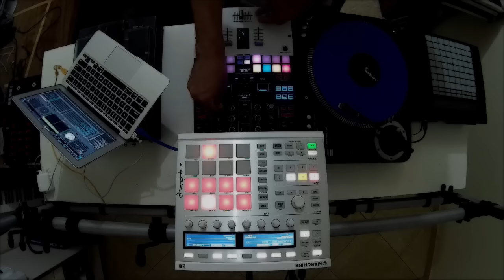SERATO PITCH N TIME - Maschine Controlled - By Fernando Midi